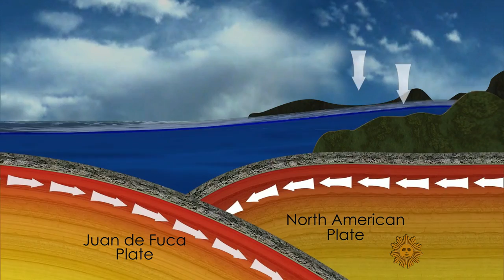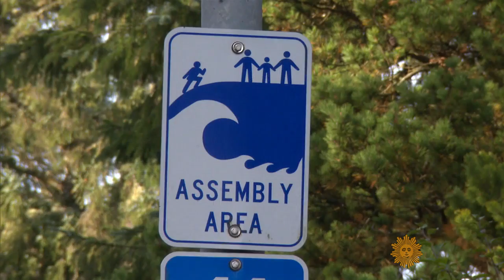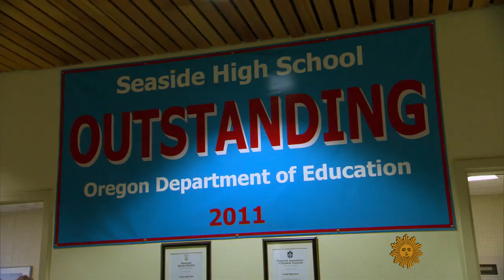Only a matter of time: The disaster awaiting Pacific Northwest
Five years ago a 9.0 mag earthquake and tsunami devastated eastern Japan in 2011, and scientists say it's a question of when, not If, it happens here in the Pacific Northwest; research shows the region is overdue for a major quake. To prepare for a devastating natural disaster, officials are drawing up evacuation plans and greenlighting seismic upgrades.  Don Dahler has a report on the efforts some communities are making.